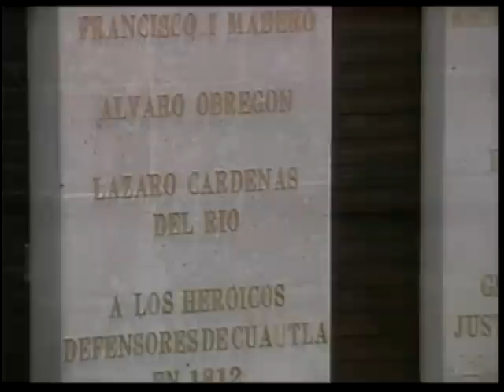Dip. Jose Luis Muñoz Soria (PRD) Ley de Ingresos sobre Hidrocarburos (En Contra)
Cuarto periodo extraordinario, 5to. Dictamen
El Dip. José Luis Muñoz Soria (PRD) considera que el debate es por principios ideológicos y por el modelo de país que cada uno quiere. Hace referencia a distintos comentarios provenientes de legisladores que argumentan pobreza intelectual, por lo que solicita un minuto de silencio, de manera simbólica, por la -sepultura del trabajo de Lázaro Cardenas